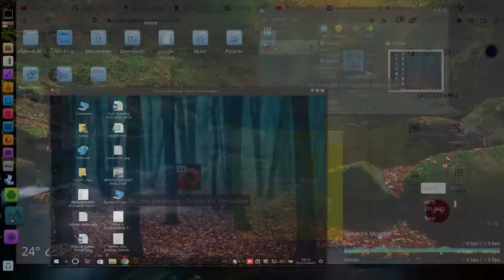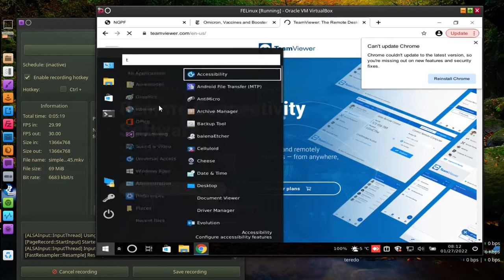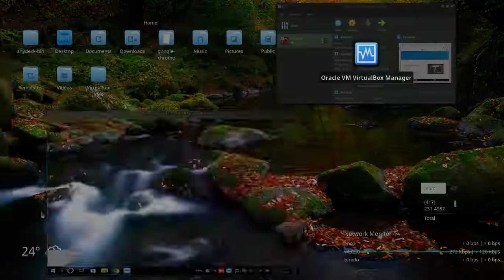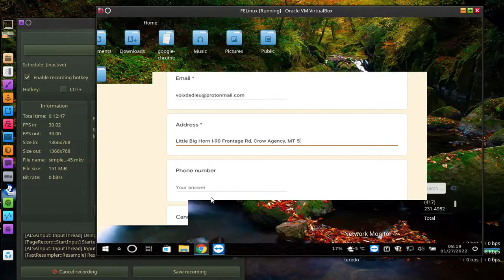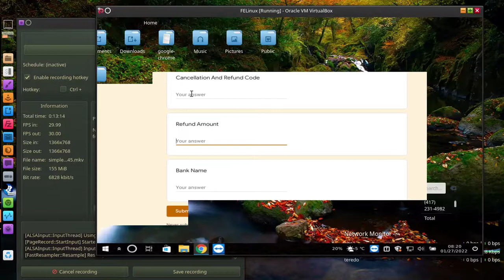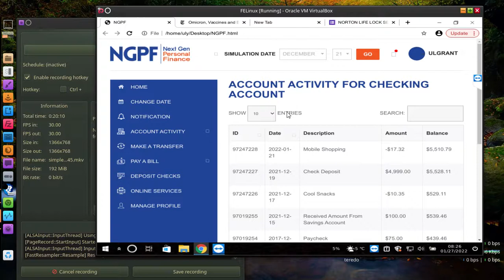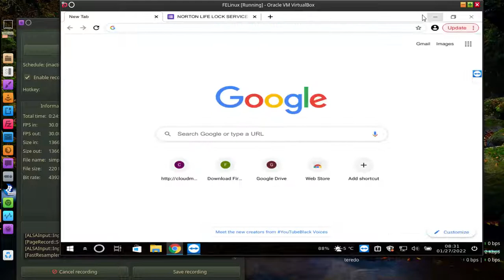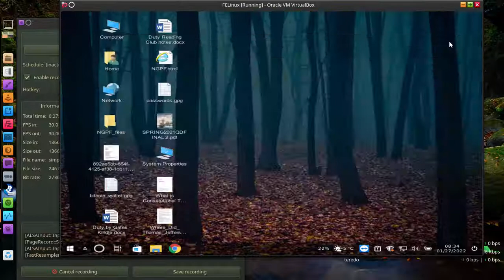Norton Scammer gets spoofed again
General Custer makes a mistake on the refund form asking for $5999 instead of $599.  Of course, they don't notice, and they remain unable to explain why Custer is not getting the verification link.  I apologize for the video which has some issues, but the audio is fine.